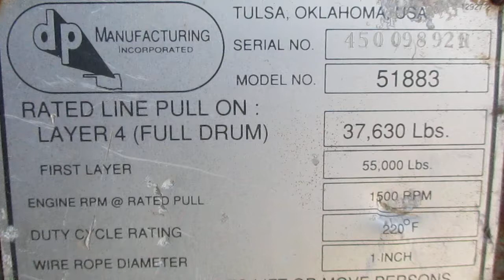DP WINCH first layer 55,000lb two speed hydraulic (working,GOOD) Ser.# 45009892R